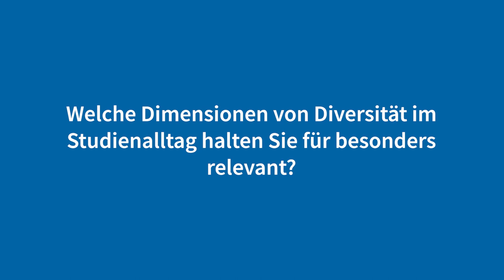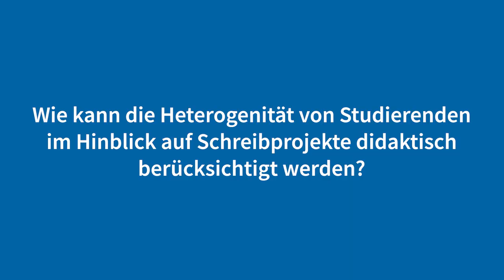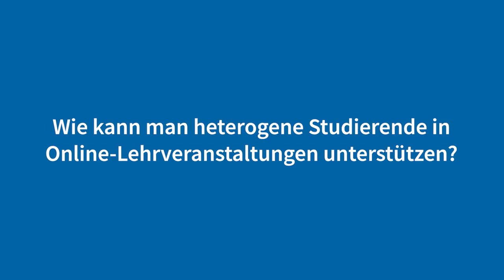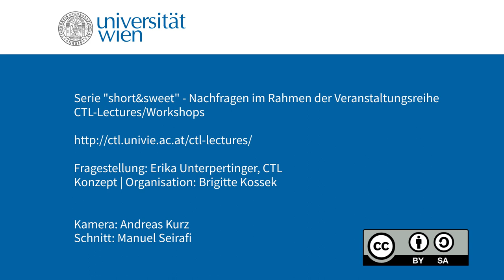CTL-Videoserie „short&sweet“: Louise Hoffmann, M.A über Diversitätsorientierung im Studienalltag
Louise Hoffmann, M.A. (Technische Hochschule Ostwestfalen-Lippe) befasst sich im short&sweet-Interview mit Fragen über die Zunahme der Heterogenität der Studierenden und den Herausforderungen der Universitäten